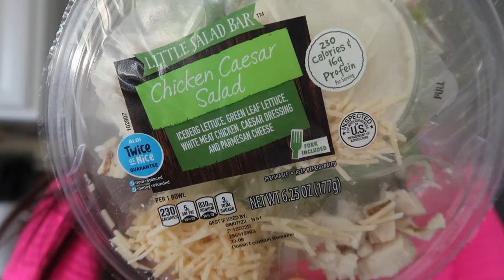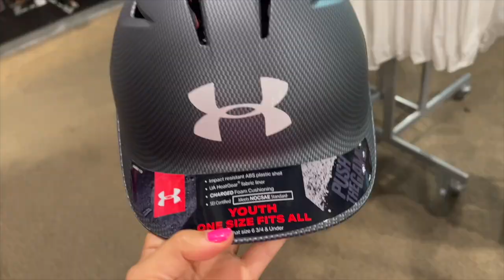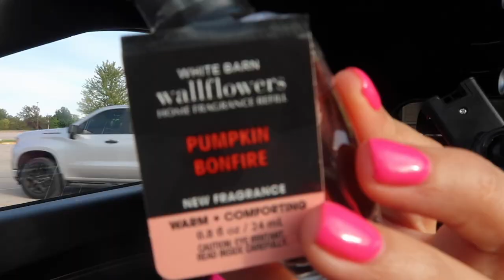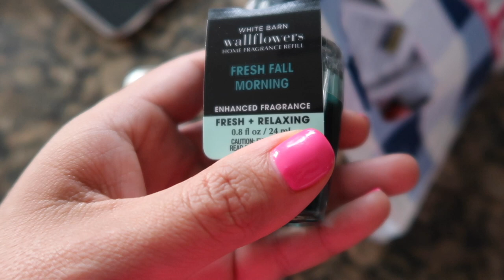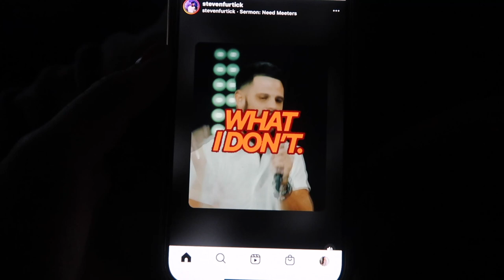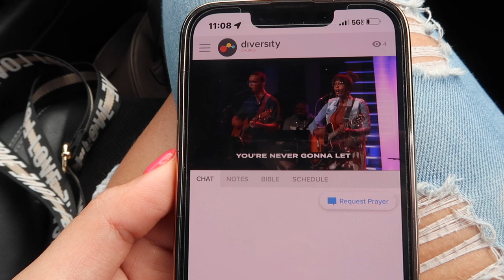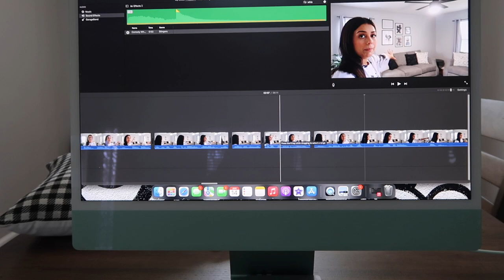personalized necklace + chit chat + shopping + migraines + breakfast | Sharlene Colon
Drawelry Jewelry!